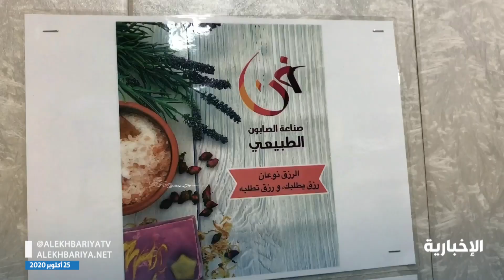مواطنة في الدمام تحول سطح منزلها لصناعة الصابون الطبيعي